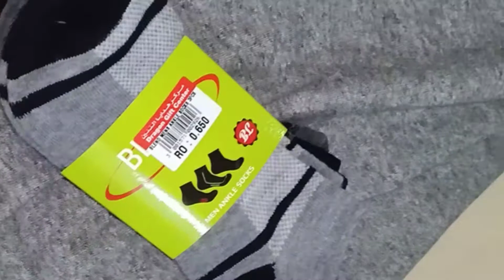1 Riyal Shop in oman✨👗👘 Dragon gift centre/ayshinlesmariees